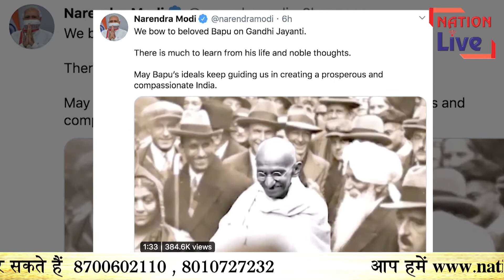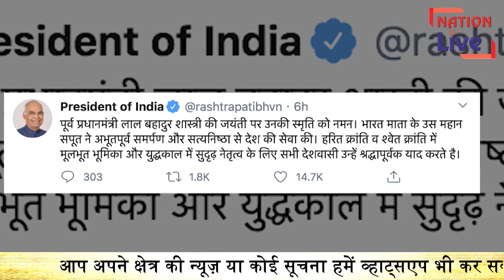गांधी जयंती | 2 October | Mahatma Gandhi jayanti | lal bahadur shastri jayanti | jai kisan